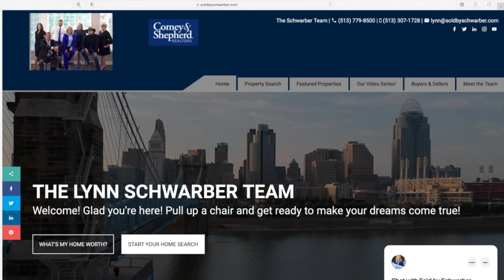Why List with Lynn!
Lynn Schwarber, lead agent of The Schwarber Team at Comey & Shepherd Realtors, talks about what sets her award-wining team apart. Lynn is a certified staging artist and includes basic staging at no extra charge for her listings. Professional photography, drone video and exceptional marketing are all part of the experience when you "List with Lynn"!